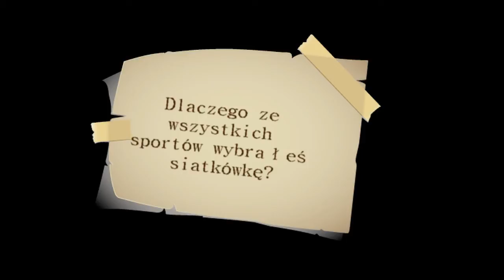Serwuj pytaniem Wojciech Ferens